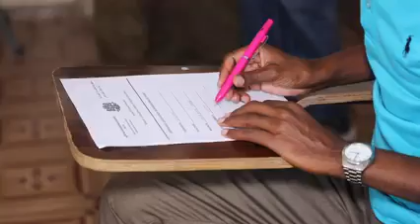Ra'iisal wasaare Xamse Cabdi barre oo furay imtixaanka macalimiinta.